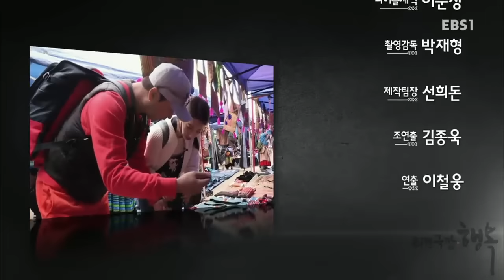리얼극장 - 기러기 아빠 13년 그리고 이혼, 개그맨 배동성과 딸_#003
기러기아빠 13년 그리고 이혼, 개그맨 배동성과 딸,

오랜시간 기러기 아빠로 생활한 배동성씨. 가족이 돌아온 직후 단란한 가족의 꿈은 깨어졌다.

진정한 가족愛를 재발견하는 리얼 힐링 프로젝트 리얼극장

수없이 상처를 주고받으면서도 끊어낼 수 없다!
미움과 원망, 배신감마저도 결국은 끌어안을 수밖에 없다!

바로 핏줄로 이어진 부모와 자식의 관계다.

우리 모두는 이 특별한 관계를 통해 인간적으로 한층 성숙해지고 힘든 세상을 헤쳐 나갈 힘을 얻는다.
'리얼극장'은 힐링여행에 나선 부모와 자식을 통해 우리 시대 가족의 새로운 초상을 제시하고자 한다.